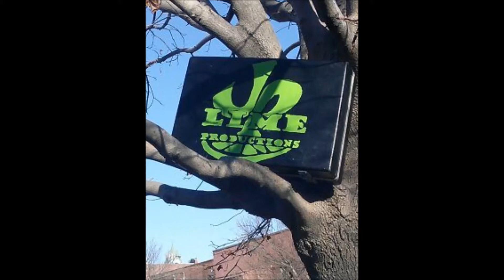"Loud" by JP Lime